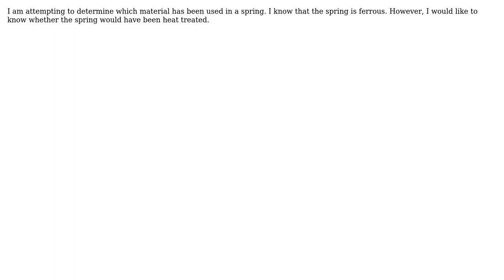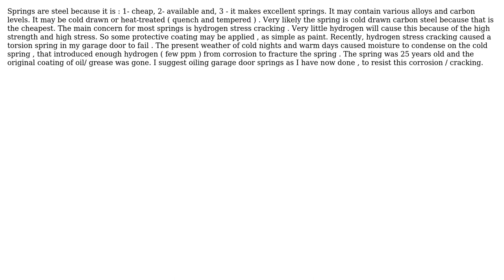Engineering: Common spring materials (3 Solutions!!)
Engineering: Common spring materials

With thanks & praise to God, and with thanks to the many people who have made this project possible! | Content (except music & images) licensed under CC BY-SA | Music | Images & others | With thanks to user OpticalResonator user niels nielsen user jore1 user Carpet_Diver user blacksmith37 and the Stack Exchange Network Trademarks are property of their respective owners. You are responsible for your own actions.